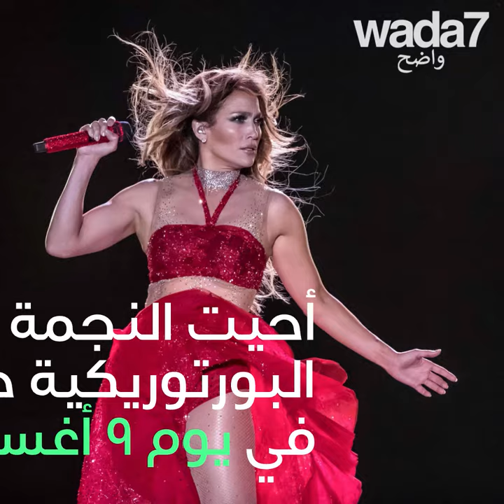جنيفر لوبيز تثير الجدل في مصر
محامي يقاضي جنيفر لوبيز بعد حفلتها في مصر! 😳 لماذا؟ 🤔